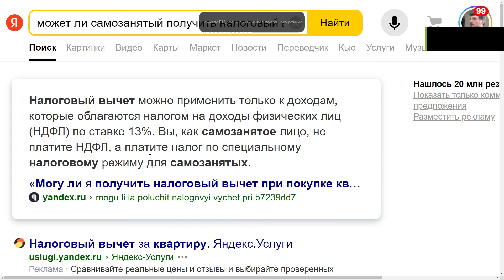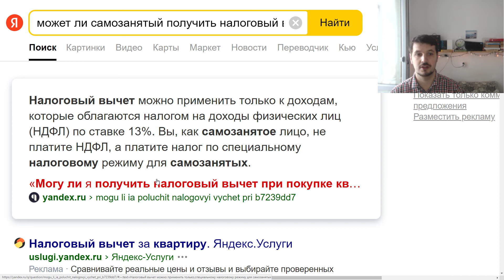Могул ли самозанятые получить налоговый вычет за покупку квартиры ?